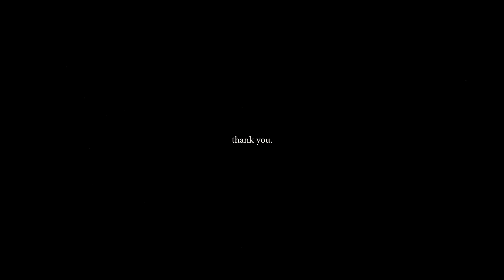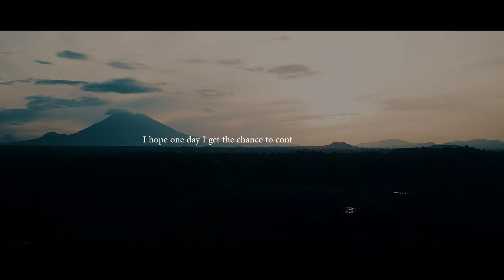Daydreaming | A Film by Linus Svensson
This is a film I made from the footage of my travels last year. It has always been a dream of mine to see the world, but things didn't go as planned this time around. I feel like I still made the most out of it, and I'm glad I can share my experiences and the places I've seen with you all.

It was a lot of fun but also challenging to travel alone to Singapore and Indonesia. I decided to capture the extraordinary places I saw instead of focusing on making a storytelling film. I hope this inspires some of you to go see any of these beautiful places one day. Enjoy.